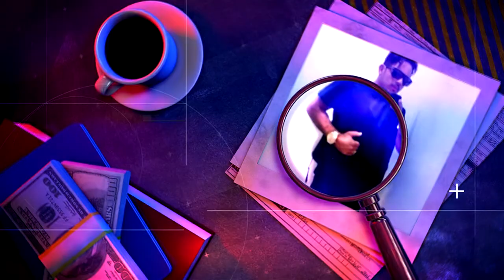INTRO CRIMINAL - INTRO ARMAS | Weapon Reveal | Gun Intro Without | Gun Logo Reveal Intro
Procurando por uma animação de introdução ao logotipo 3D profissional? Você veio ao lugar certo.
Somos DX Agência Digital  Até agora, são mais de 20 anos de experiência em modelagem e animação 3D e efeitos visuais. Se você puder, reserve um momento para verificar meu portfólio e feedback de clientes!.
Sinta-se à vontade para perguntar qualquer coisa! Obrigado!

TOCANDOTERROR - TAG MACABRA: LIVROS DE TERROR E SUSPENSE,
 Contos de Imaginação e Mistério, O QUE É UM FILME DE TERROR?,
Horror Intro Opening Template No Copyright ll No Watermark, Efeito INTRO DE TERROR para Vídeos de Halloween | Wondershare Filmora Efeito, Territorio Terror intro, [ TUTORIAL ][ TEMPLATE GRATIS ][ INTRO 05 ] - Intro Estilo Filme de Terror 2,
INTRO de TERROR no HITFILM EXPRESS - TUTORIAL E DOWNLOAD GRÁTIS -2022,

BLACK PS2 - INTRO DAS ARMAS,
Senhor das Armas - Introdução

PISTOLAS C96 MAUSER BROOMHANDLE (CABO DE VASSOURA),
REVÓLVERES COLT’S DE AÇÃO SIMPLES,
PISTOLAS AUSTRÍACAS GLOCK,
CARABINA ROSSI GALLERY CAL .22 LR, BERETTA M9,
Canhão manual. ...
Colt 45. ...
Pistola Glock 9mm. ...
Espingarda pump. ...
Rifle Winchester 44. ...
Lança míssil Javelin anti-tanque. ...
Metralhadora Gatling. ...
Submetralhadora Tommy Gu